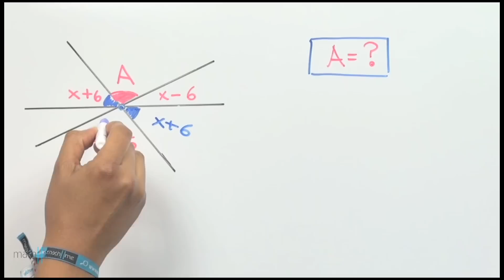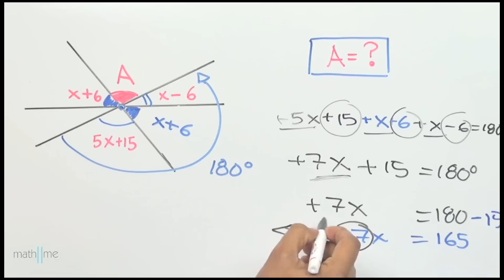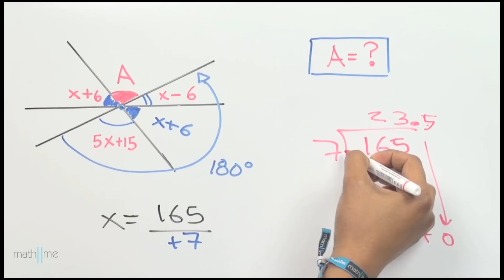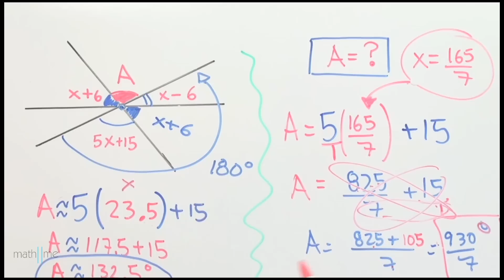Ángulos en rectas con ecuaciones│ejercicio 3